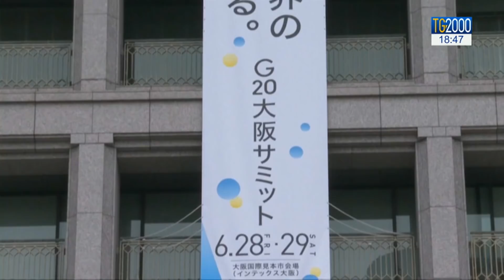La Merkel e il secondo tremore sospetto alla vigilia del G20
Il mondo si interroga sulle condizioni di salute di Angela Merkel. La cancelliera tedesca, per la seconda volta in otto giorni, è stata colta da tremore durante un’uscita pubblica. Il portavoce rassicura: sta bene, sarà presente al prossimo G20, da domani in Giappone. Servizio di Marco Burini.